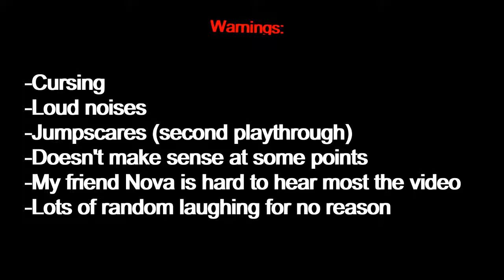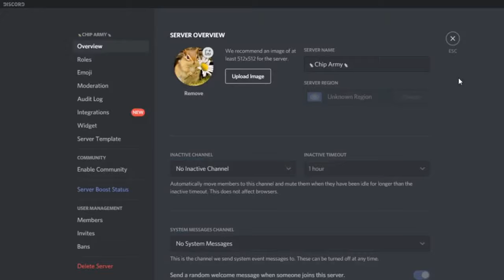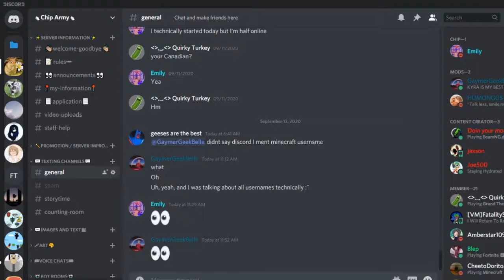Introducing Bananaman // Doki Doki Episode 1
This video is at least 50% laughter please bear with me lmao